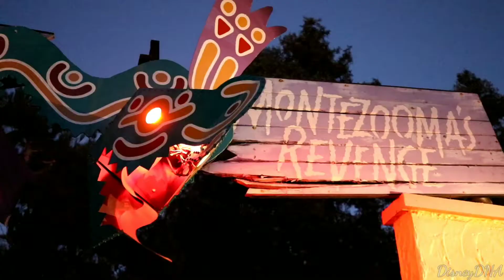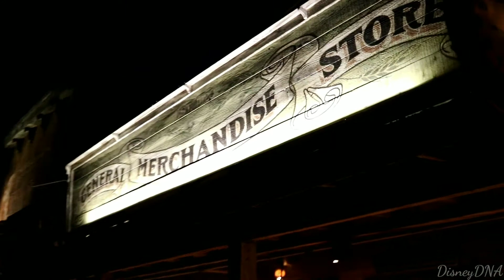Taste of Knott's Food Festival Review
In today's vlog we venture to Knott's Berry Farm for their new food festival, Taste of Knott's. Originally named Taste of Calico, Knott's Berry Farm opened up their Ghost Town district for a small food festival during the pandemic closure. With overwhelming demand and success, Knott's decided to expand the festival to occupy the entire park, extend the dates, and re-brand as Taste of Knott's. So come along and join us as we explore the festival and try some of their craziest concoctions.